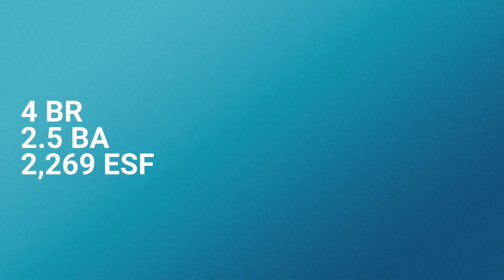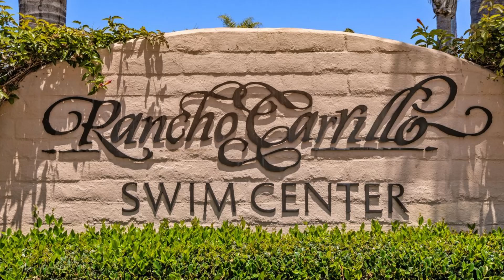6060 Paseo Pradera | Upgraded Home in Rancho Carrillo, Carlsbad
Beautifully upgraded home on a cul de sac street in the sought-after neighborhood of Rancho Carrillo! You'll be greeted by decorative pavers and meticulously landscaped surroundings. Inside, the freshly painted walls and laminate flooring create a light and airy atmosphere in the living and dining areas. Open concept family room with in-ceiling surround sound and patio access is perfect for entertaining. The remodeled chef’s kitchen boasts porcelain counters, a new sink and faucet, stainless steel appliances, an oversized island with seating, ample cabinets, and a walk-in pantry. All bedrooms are upstairs, including primary suite with walk-in closet and spa-like bath with dual sinks, vanity area, jet bath tub and shower. New carpeting on stairs & three of the bedrooms, and additional privacy with a tint on the primary bedroom windows & other back facing windows. The lower bath and laundry room feature newer tile flooring. The pool-sized backyard includes a large stamped concrete patio, turf grass, and flood lighting for evening entertaining. Additional modern conveniences include a whole-house fan, central A/C, ring doorbell, and water softener. A two-car attached garage with hanging storage and workshop bench completes this stunning property. Located in a fantastic neighborhood close to shopping, dining, and great beaches! Rancho Carrillo Swim Center includes a swimming pool, spa, picnic areas, and clubhouse with kitchen, plus HOA includes RV/boat storage area. TOP RATED SCHOOL DISTRICT!